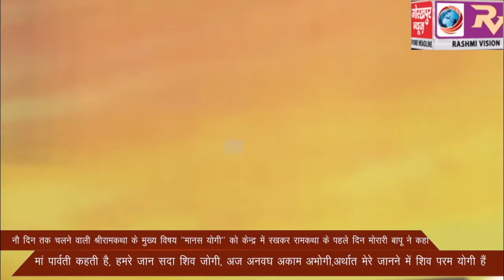श्री गोरखनाथ मन्दिर व श्रीरामकथा प्रेम यज्ञ समिति के तत्वावधान में नौ दिन तक चलने वाली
श्री गोरखनाथ मन्दिर व श्रीरामकथा प्रेम यज्ञ समिति के तत्वावधान में नौ दिन तक चलने वाली श्रीरामकथा का मोरारी बापू ने किया शुभारम्भ, कहा मुख्यमंत्री योगी आदित्यनाथ के निर्भीक निर्णयों को अखबारों में देखता हूं तो होती है बहुत प्रसन्नता